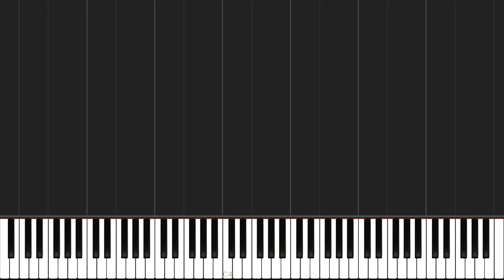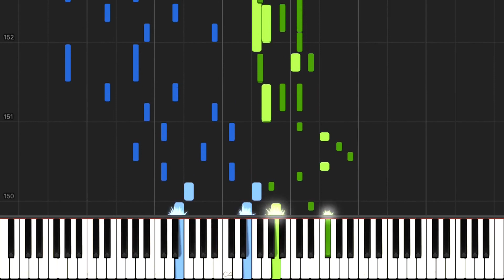Joplin - The Easy Winners (Synthesia)